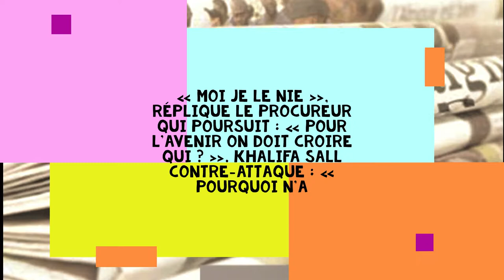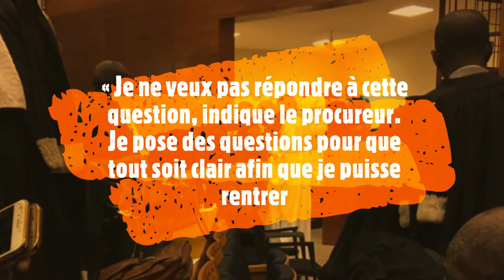LVB TV: Le fait du jour c’est la Passe d’arme entre Khalifa Sall et le procureur de la République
LVB TV:
L’audience a clairement dérapé ce mercredi matin, obligeant le juge Lamotte à faire taire tout le monde. Interrogé par le procureur Bassirou Gueye sur la caisse d’avance de la ville de Dakar, Khalifa Sall répond que « l’existence des fonds politiques est indéniable ».